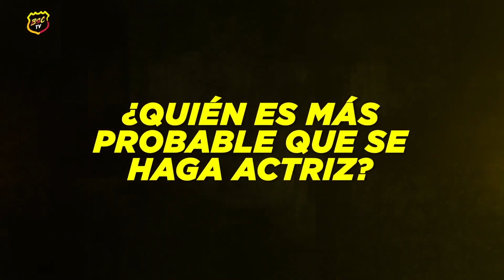¡Avance de BSCTV!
No te pierdas nuestro programa oficial BSCTV, hoy sábado a las 11h00 por Ecuavisa y Ecuavisa Internacional 📺